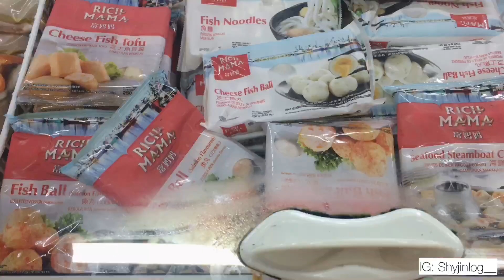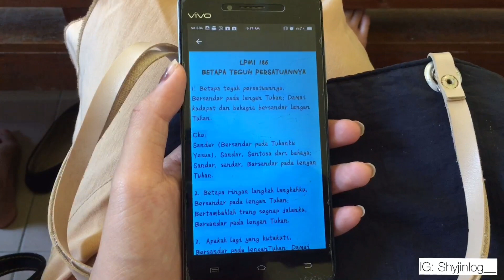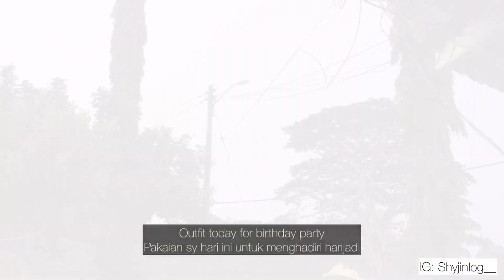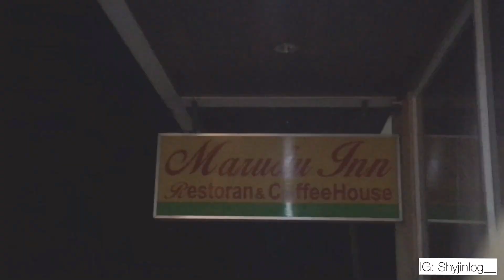A Day In My Life: Grocery shopping,Making kimbab & Jeon,Went to birthday party(ENG SUB)Malaysia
Hello? I know you guys miss my vlog.. Don't worry I will make more vlog video in the future.. I will share more daily activities that I do next time.. I am planning to redecorate my room so I Will also make a video of it. Just keep supporting my content.. That really mean a lot to me. 😊🙏